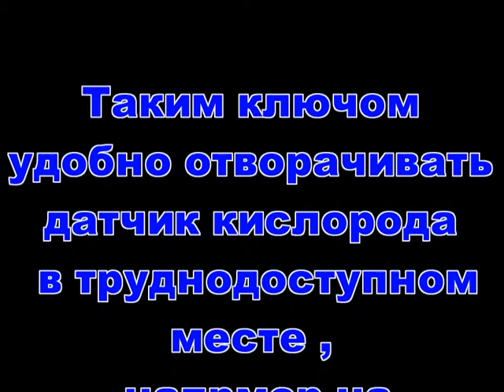1 Горизонтальный ключ для датчика кислорода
для откручивания датчика я сделал 2 ключа - вертикальный и горизонтальный .